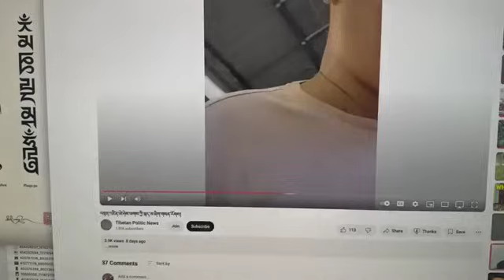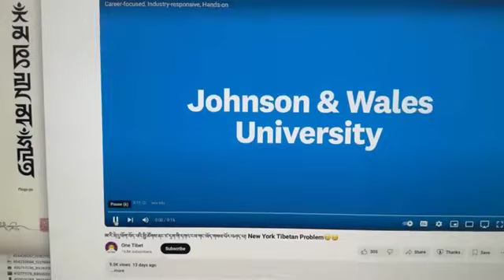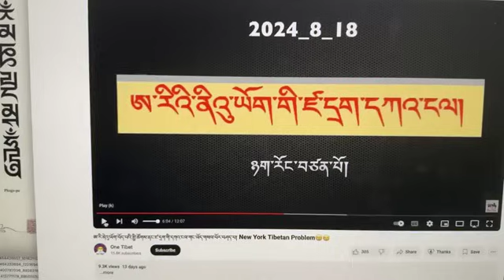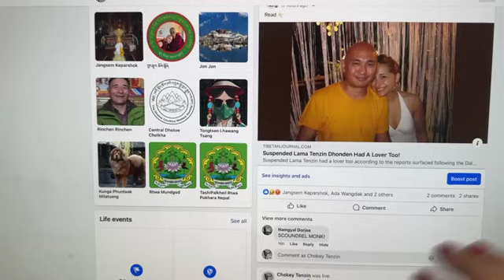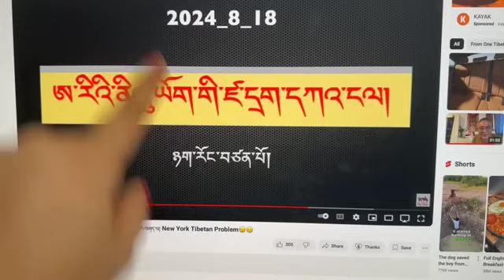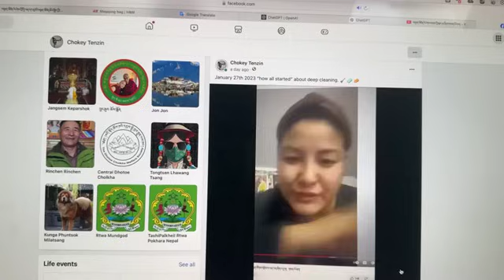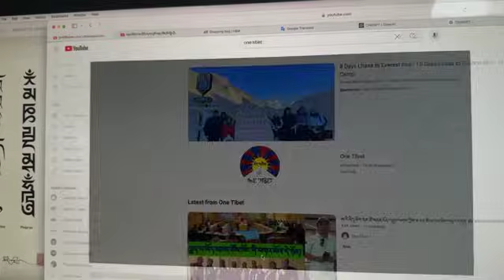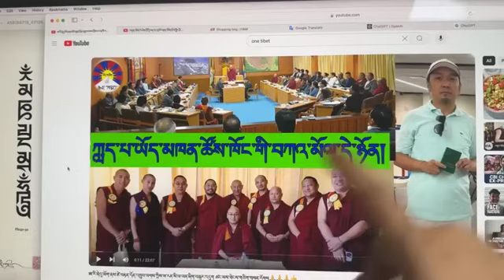Tibetans struggle have enemy within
ཏག་ཏག་ངའི་དོན་ཚན་ནི།  ཅིའི་ཕྱིར་One Tibet ཀྱིས་སེ་ར་མའི་ལྷོ་གའི་བརྙན་ཐུང་དེ་ཁོ་ཚོའི་བརྙན་འཕྲིན་ཐོག་ཁྱབ་བསྒྲགས་བྱེད་ཀྱི་ཡོད་དམ། གང་ཡིན་ཟེར་ན་དེ་དག་ཐམས་ཅད་གཅིག་ཡིན་པའི་ཕྱིར། དེ་ཙམ་མ་ཡིན་པར་ཁོ་ཚོས་ཕྱོགས་གང་ས་ནས་མི་རྣམས་ཀྱི་སེམས་ལ་གནོད་འཚེ་གཏོང་བཞིན་ཡོད། སྐབས་རེར་དགོས་མེད་ཀྱི་སྒོ་ནས་ཤུགས་ལྡན་ལ་ཁ་གཏད་གཅོག་པ། སྐབས་འགར་ཤུག་ལྡན་གྱི་ཚབ་བྱས་ཏེ་སྐད་ཆ་བཤད་པ།  མཐའ་མའི་དམིགས་ཡུལ་ནི་ང་ཚོའི་སྤྱི་ཚོགས་ནང་དཀའ་ངལ་བཟོ་རྒྱུ་དང་CTAལ་མཛུབ་མོ་བཙུགས་རྒྱུ་དེ་རེད།